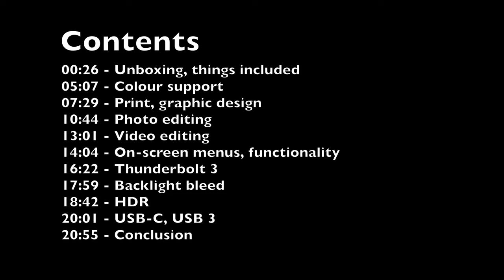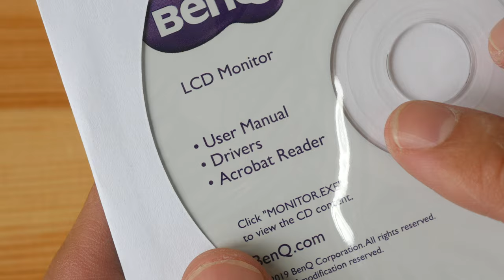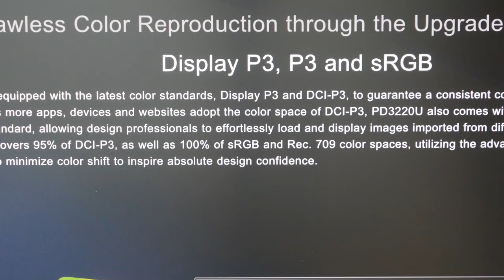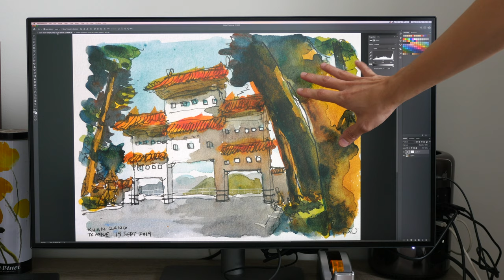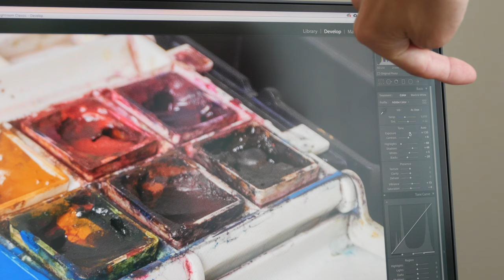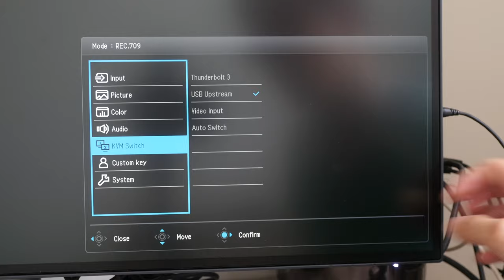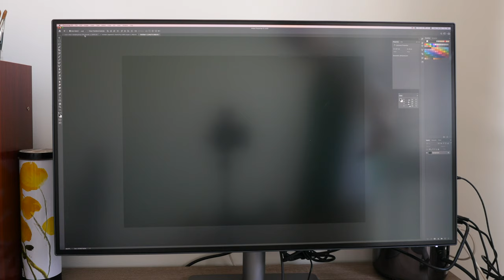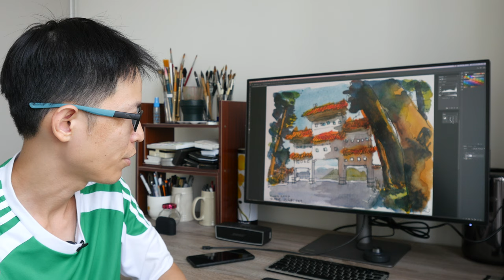Review: BenQ PD3220U 4K with ⚡⚡⚡ Thunderbolt 3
The BenQ PD3220U is a 31.5-inch 4K IPS monitor from the DesignVue series that can display 10-bit colour. It's an sRGB monitor targeted at creatives, designers, photo and video editors who put and present their work online.

Contents
00:00 - Unboxing, things included
05:07 - Colour support
07:29 - Print, graphic design
10:44 - Photo editing
13:01 - Video editing
14:04 - On-screen menus, functionality
16:22 - Thunderbolt 3
17:59 - Backlight bleed
18:42 - HDR
20:01 - USB-C, USB 3
20:55 - Conclusion